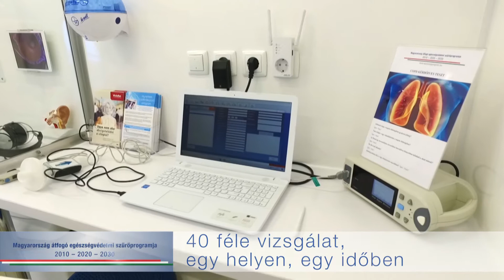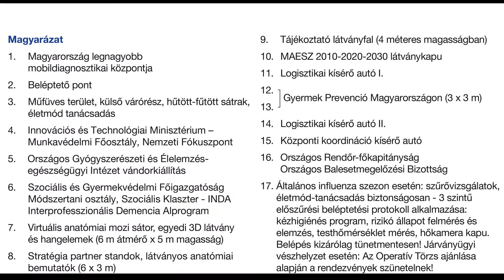Vasárnap egészségi szűrőnap!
Vasárnap ingyenes egészségügyi szűrőnap a kerepesi lakosoknak! Kérjük regisztráljanak a Tölgyfa Patikában!